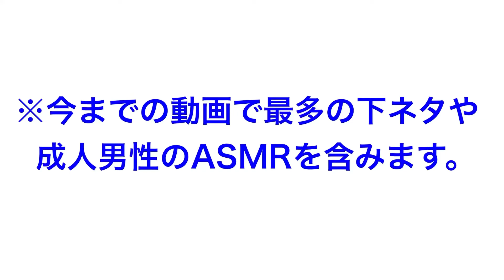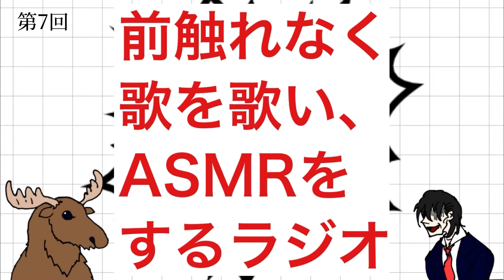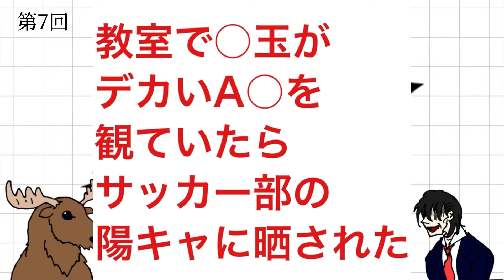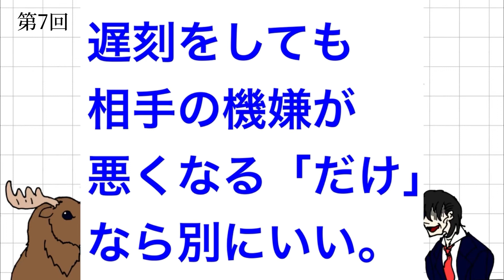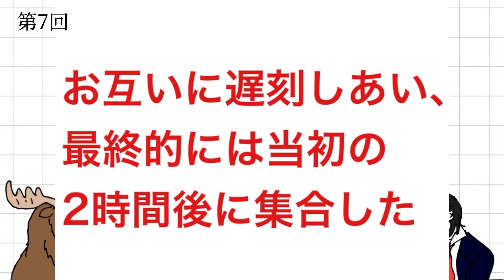キセラジ第7回「性に前向きすぎる友人」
奇声あげ太郎のキセラジは隔週金曜日22時に投稿しております！

BGM

ミュージシャン: EnjoyMusic